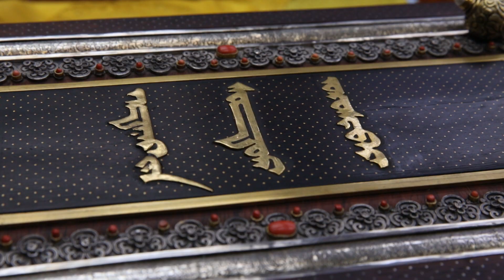“Эрдэнийн судар”-ыг дээдлэн залах тухай Монгол Улсын Ерөнхийлөгчийн зарлиг гарлаа